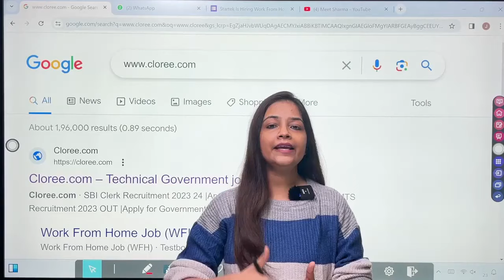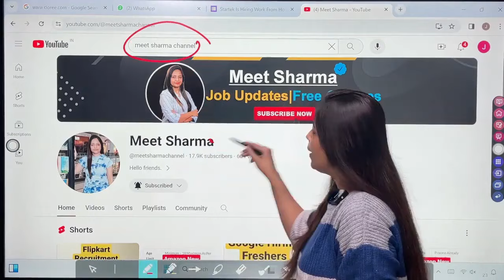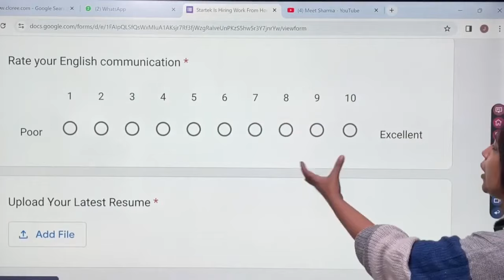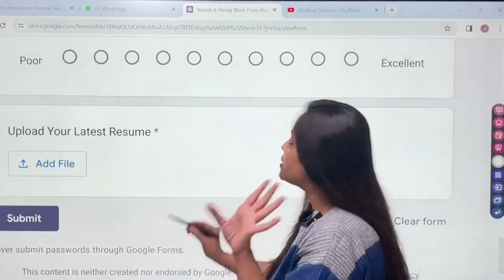Zomato Work From Home Jobs |Hiring Freshers |Zomato Recruitment 2024Latest jobs 2024|Jobs Sep2024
Topic Covered
Zomato work home job

 latest work from home job
 Jobs for 12pass
12th pass jobs
Part time job
Latest jobs jobsforstudents zomatoworkfromhome